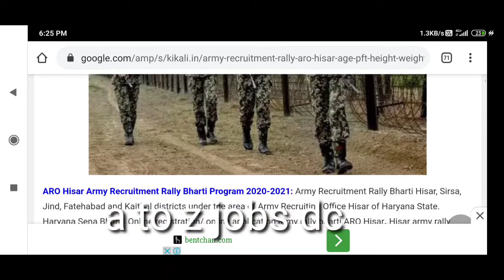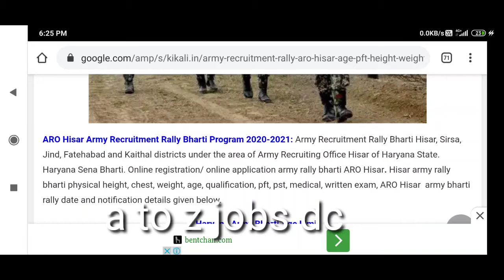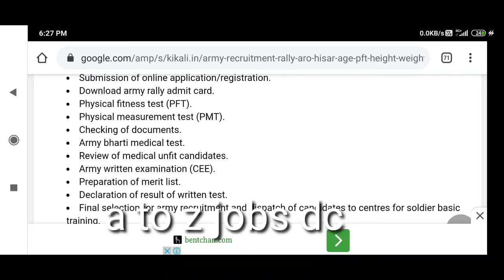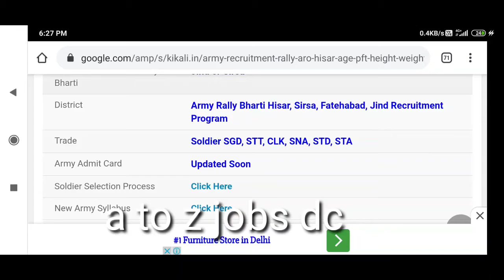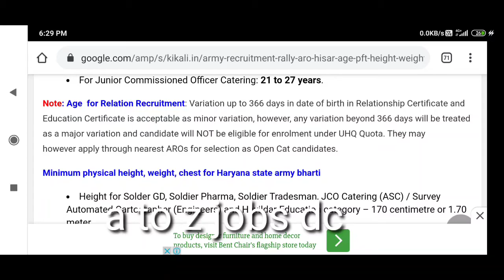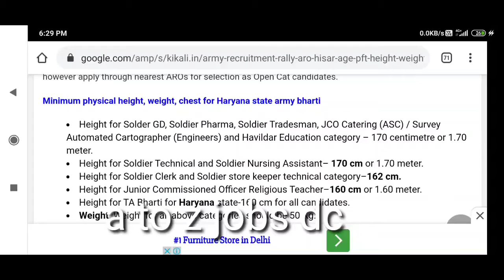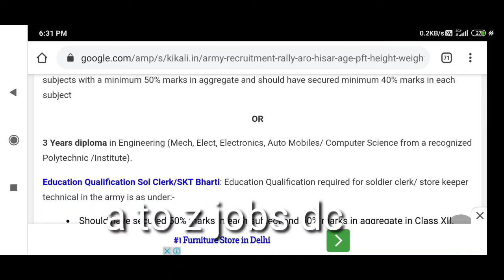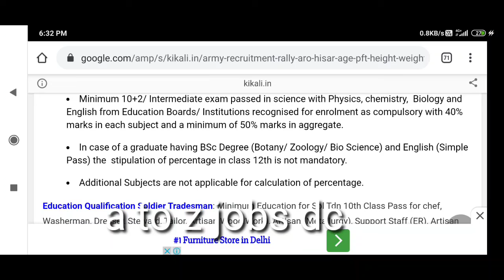ARO Hisar Army Bharti Rally 30 Jul-08 Aug 2020 Tentative Age, PFT, Height, Chest, Weight and more